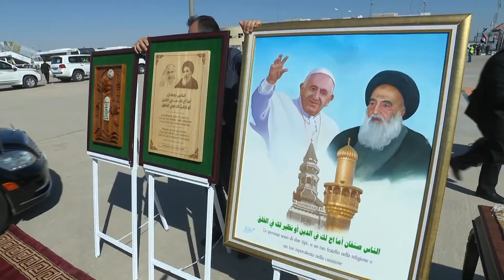Pope Francis Meets With Top Islamic Leader Ali al-Sistani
Pope Francis traveled to the holy city of Najaf, the third most important city for Shia Muslims. It houses the tomb of Muhammad’s son-in-law, making it an important pilgrimage site for Muslims.

Pope Francis was welcomed by authorities and children who gave him white and yellow roses, the colors of the Vatican flag. In another part of the city, white doves were released as a sign of peace.